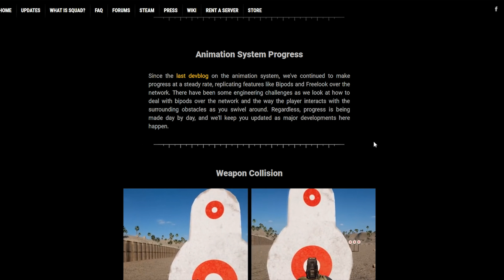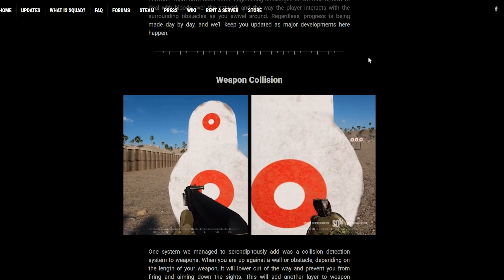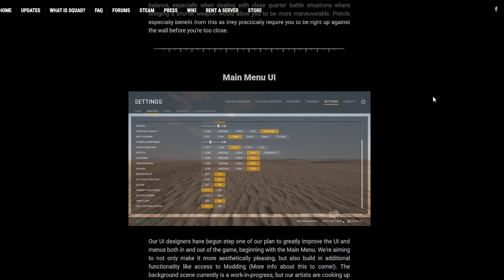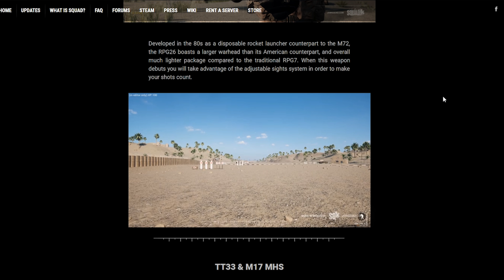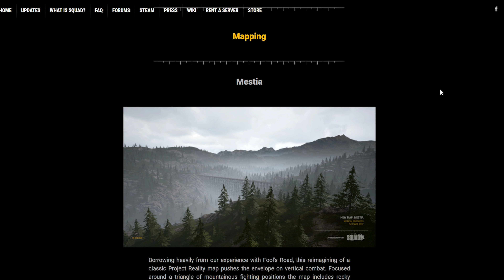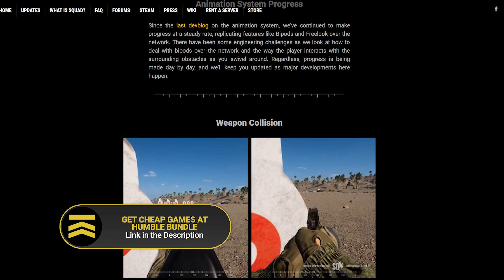SQUAD M240B, ANIMATION UPDATE, NEW FOREST MAP - October 2017 JoinSquad Recap Squad Gameplay Recap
I stream Tuesday, Thursday, and Sunday from 6PM to 9PM PST using Restream.